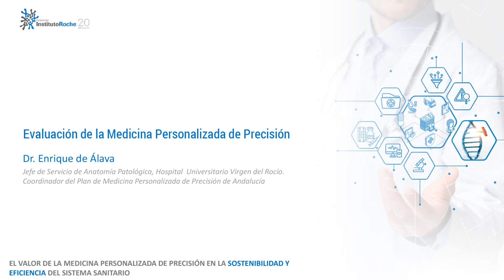Evaluación de la Medicina Personalizada de Precisión - Sostenibilidad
Enrique de Álava - Evaluación de la Medicina Personalizada de Precisión

Informe "El valor de la Medicina Personalizada de Precisión en la sostenibilidad y eficiencia del sistema sanitario"